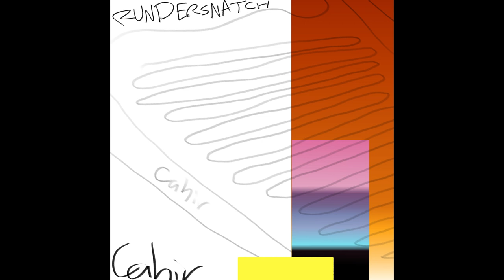Cahir/Oceahia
two songs from my next album

Cahir (0:00)
Oceahia (7:12)